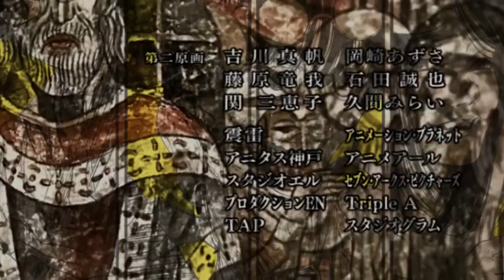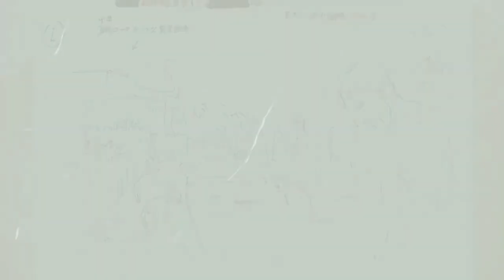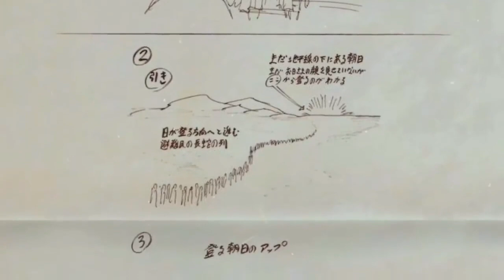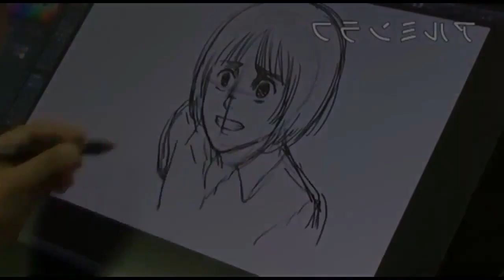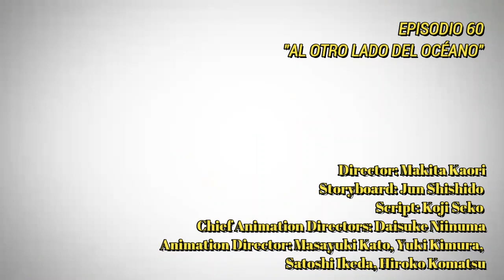¿QUIÉN HARÁ EL OPENING Y ENDING DE LA TEMPORADA FINAL DE SHINGEKI NO KYOJIN? ¡EMOCIONANTE INFO!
Se revelan los artistas que harán el Opening y Ending de esta Temporada.
Shinsei Kamattechan interpretará la apertura y  Andou Yuuko el Ending.